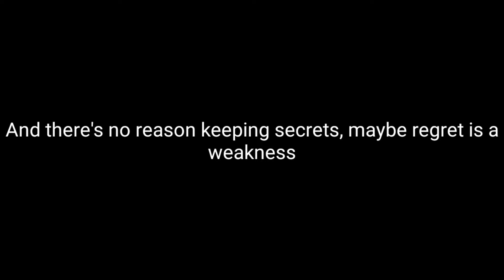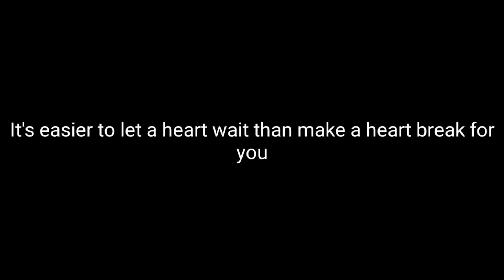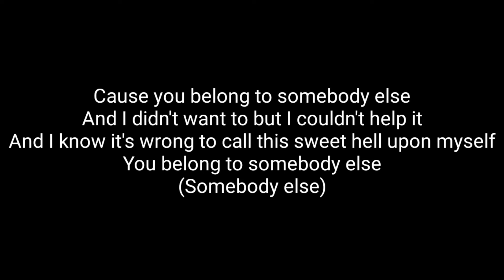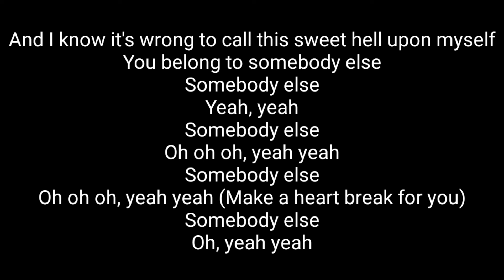Pj Harding & Noah Cyrus - You Belong To Somebody Else (Acoustic Karaoke)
pj Harding & Noah Cyrus - you belong to somebody else